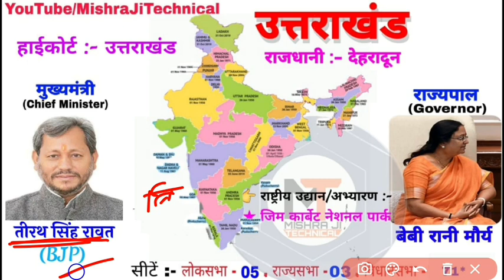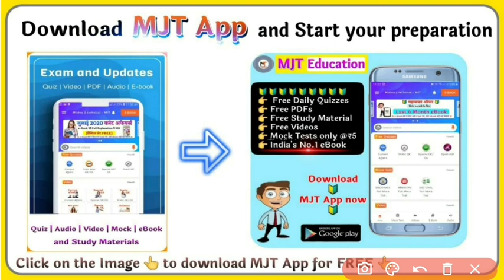भारत के राज्य | States of India | New Chief Ministers list 2021 | New Governors List | New CM list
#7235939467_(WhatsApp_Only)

gktoday
current gk
vision ias current affairs
22 May 2021 current affairs,
22 May current affairs next exam,
22 May next exam,
22 May online study point,
22 May osp,
mjt,
mjt education,